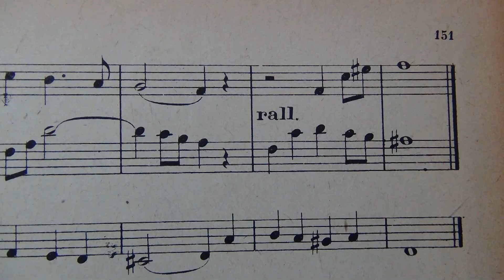Aloÿs Claussmann, opus 66, 2è verset en fa# mineur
C’est le 2° des 3 versets en fa dièse mineur de l’opus 66, joué sur l'orgue de l’église St Genès de Thiers. Cet orgue construit par Antoine Herbuté en 1853 a été reconstruit par Charles-Michel Merklin en 1913, classé Monument Historique en 1980, puis restauré par Lucien Simon, Claude Madigout et Jean-Pascal Villard en 2000. C’est une des pièces en trio, peu nombreuses, de Claussmann. Ce trio est en fait un canon avec ses trois voix qui se suivent à la mesure, avec pour conclusion une coda en imitation plus serrée à 2 temps d’intervalles. Autant les 3 voix entraient en descendant (soprano, alto, basse), autant la coda fait l’inverse (basse, alto puis soprano).
L'ensemble des vidéos des œuvres d'orgue de Claussmann est également sur :   francois-clement-organiste.e-monsite.com